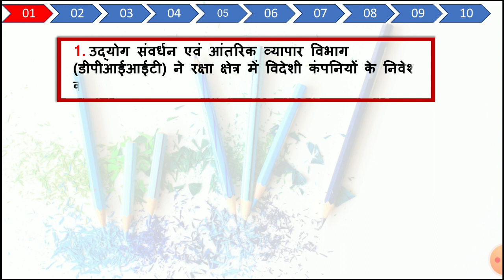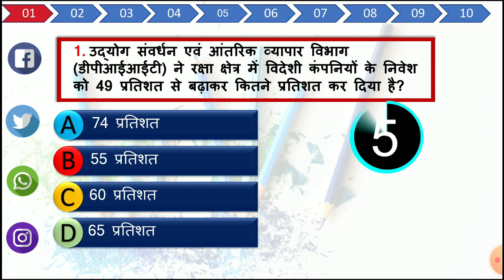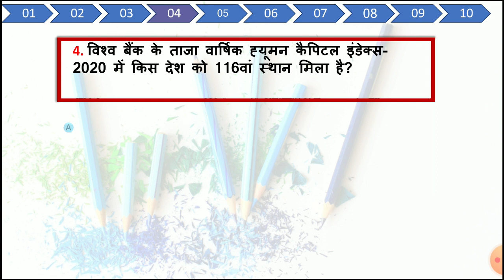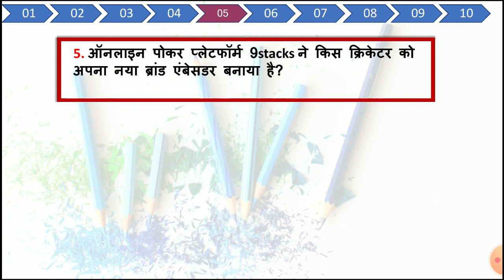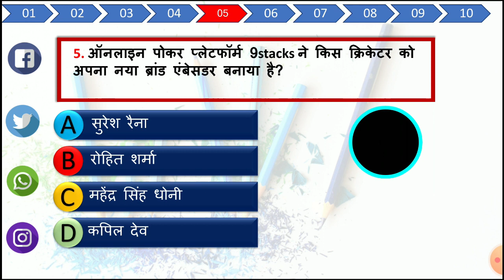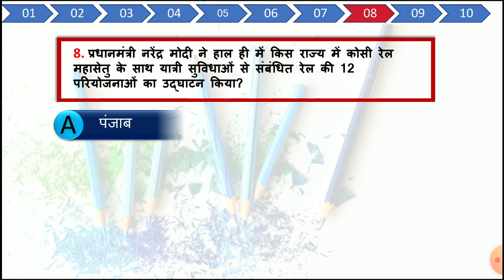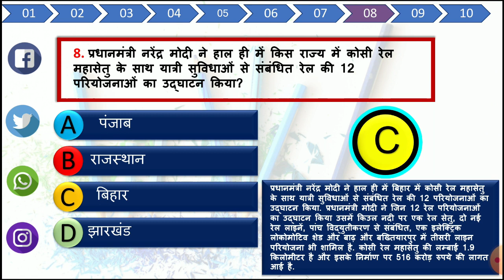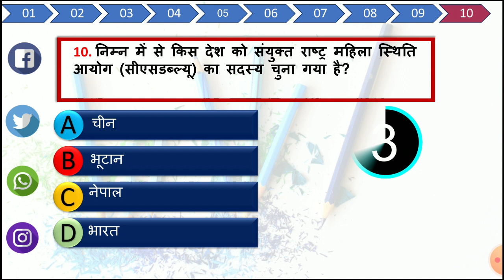Daily Dose #05 | 19 Sep 2020 Current Affairs Hindi | Daily Current Affair | Current Affairs In Hindi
19 September 2020 Current Affairs.

For PDF & More Notes , Test Series Join Our Telegram Channel👇👇👇.

👇👇👇👇SUPPORT ME GUYS👇👇👇👇 (ITS FREE)